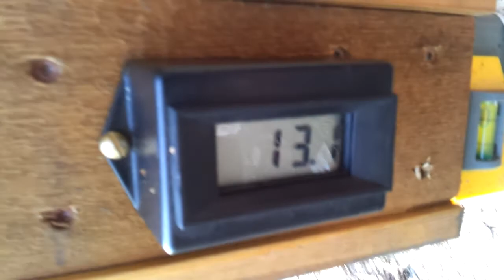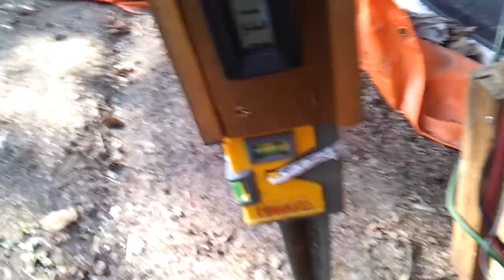August 13, 2012 5:50 PM